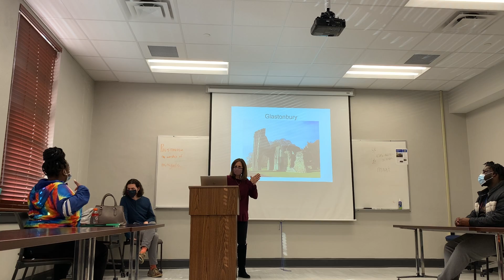WHUC News 7 Digest at Noon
WHUC News 7 anchor Jacobus Roby brings a quick News digest on what's happening at Hinds Community College. Watch Jacobus Roby daily for the local news, weather and sports for the Hinds district.